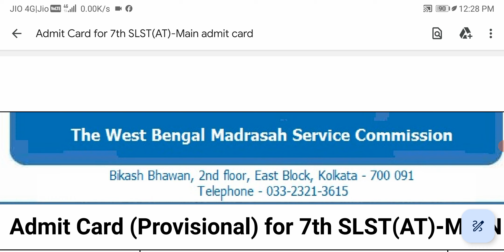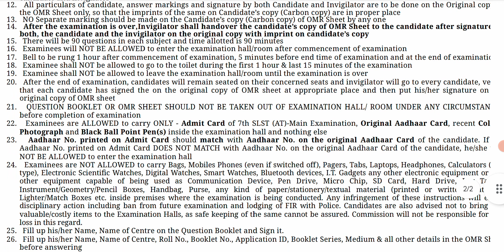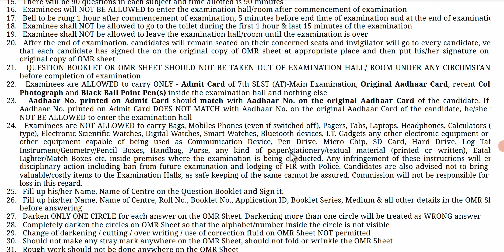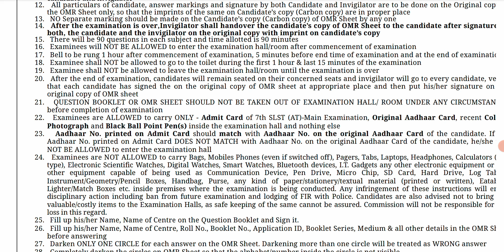💥Madrasha 7th SLST (AT) Exam Guidelines 2024 💥 SLST News || মাদ্রাসা পরীক্ষা || Madrasha news update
Madrasha service Commission
Madrasha exam guidelines
Madrasha admit card rejected
7
th SLST (AT)-Main Examination
Guidelines for Examinees
7th slst madrasah exam date
7th_slst news today